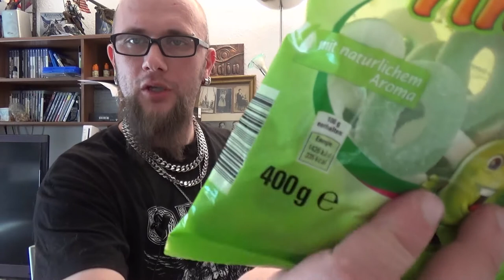Hardware - Apfelringe und Bonbon